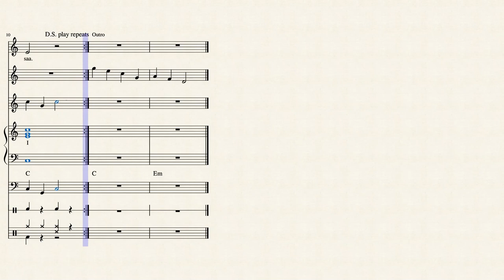Joulu saapuu – Violet Aura (säv. & san. & sov. Jouni Satopää)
JS.58 (2021)

Sanat:

1. Lunta sataa päälle maan
Kuusi jakaa tuoksuaan
Taivahalla tähtönen
kaikkialla loistaen

Joulu saapuu
kellot kilkkaa
lahjat lapset saa

2. Sauna lämpii, vihdat lyö
Tontut häärii, väki syö
Käymme laulain kuusen luo
Pulkka Pukin pihaan tuo

Joulu saapuu
kellot kilkkaa
lahjat lapset saa